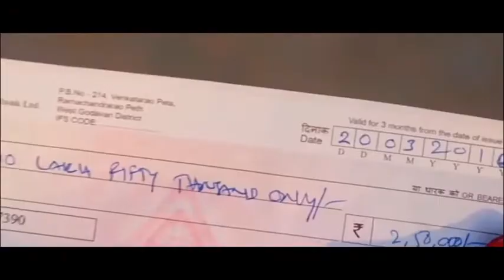🫂GIRLS FRIENDSHIP ☺️ FRIENDSHIP 😝 WHATSAPP STATUS TAMIL 💝 BEST FRIEND STATUS TAMIL 🫂GIRLS FRIENDSHIP